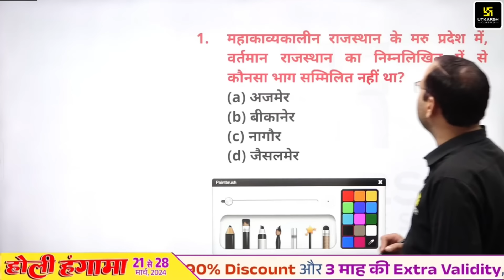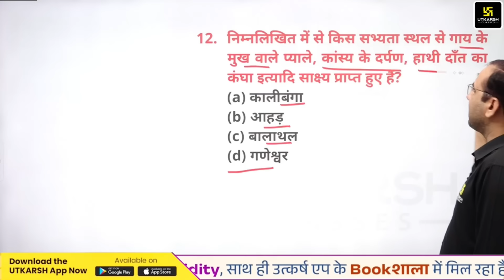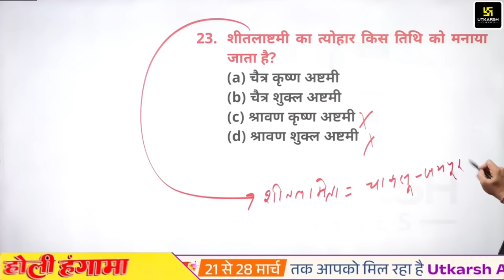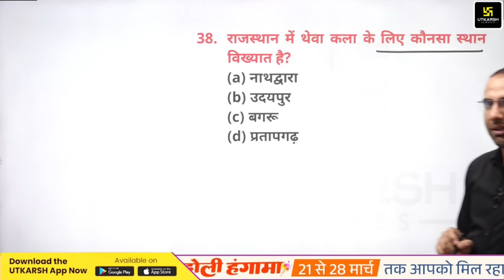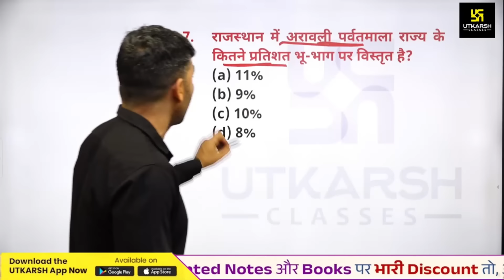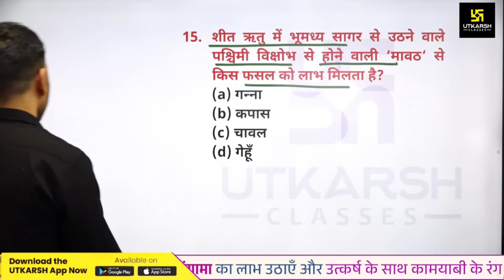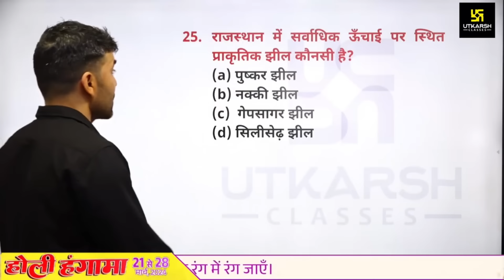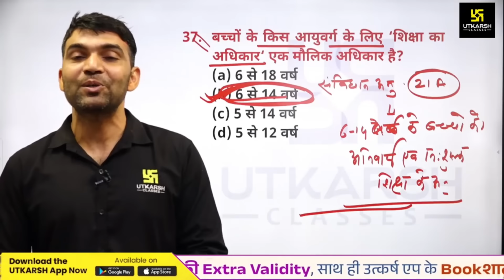6th Class हमारा राजस्थान | RBSE Based MCQs for RAS Exam | Narendra Sir & Mahendra Sir | RAS Utkarsh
6th Class हमारा राजस्थान | RBSE Based MCQs for RAS Exam | Narendra Sir & Mahendra Sir | RAS Utkarsh

RAS परीक्षा की तैयारी कर रहें विद्यार्थियों के लिए RAS Utkarsh लेकर आया है 'आपणों राजस्थान RBSE MCQ SERIES' (RBSE 6th Class हमारा राजस्थान), इसके तहत विषय विशेषज्ञ करवा रहे है MCQ द्वारा शानदार तैयारी।